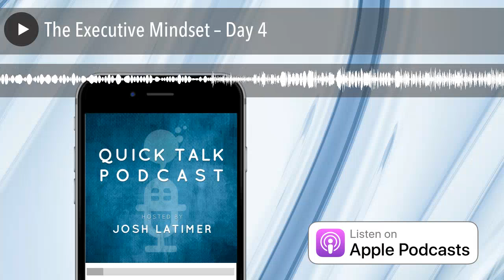The Executive Mindset – Day 4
Welcome to the "Executive Mindset" Day 4

Great leaders build great teams and business is really the ultimate team sport. Your job is to lead and inspire and recruit the right people to be on your team. Remember that you should behave as the coach, not the quarterback.

Great business leaders invest in people EVERY day. They don't "shoot from the hip" in this area and they are strategic about how its done. Investing in a new piece of equipment is nothing when compared to properly investing in your team. The ROI you will get by being consistent and intentional in this area is almost immeasurable.

You are the person in your business that everyone is looking at. You are the one people watch. You are an influencer and being a great leader in your business requires that you understand that you need to lead by example and every little things matters.

Building a business is one of the hardest things you will ever do in your life but can also be the most rewarding. Take the time to invest and work on your mindset. Be intentional about the kind of people you spend time with and allow influence in your life.

Anyone can win but not everyone will. Why? It's a combination of mindset and GRIT. Ask yourself this question: "Are you relentless? Do you want to win so bad that your stomach hurts?" If the answer is yes than you have what it takes as long as you operate with the correct mindset.

I am super excited to unpack this 5 day series and share with you what I have learned over the years through pain and suffering.

P.S. I am hosting a FREE training session this week with my friend Michael Dahlke and you need to be there! Michael took a $60,000 small business and grew it into a $5,000,000 business in only a few short years. We are going to teach you how that was possible.

SIGN UP FREE NOW!

We are calling the training "The ULTIMATE Breakout Session"